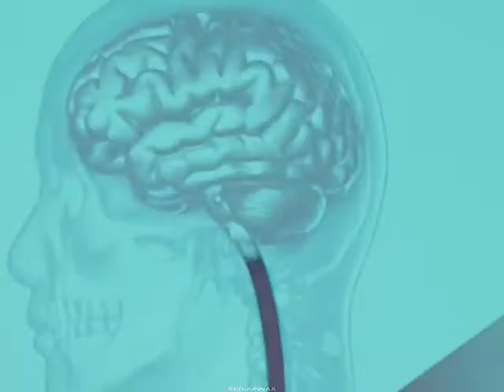Was It A Spoiler For You?😈🦋✨💔🌠